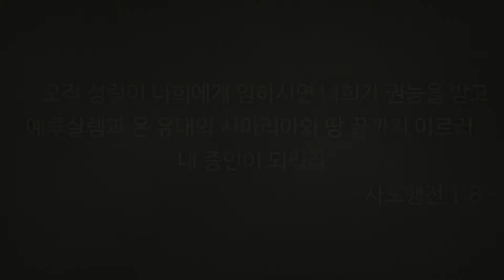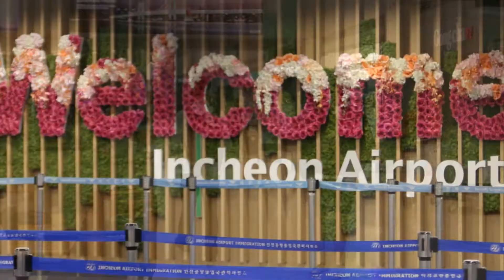2018061013마라곤돈 답사영상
필리핀 마라곤돈 8월 선교지 답사영상
답사일자 : 2018년 6월10일 -13일